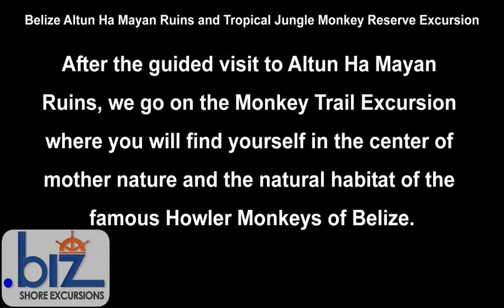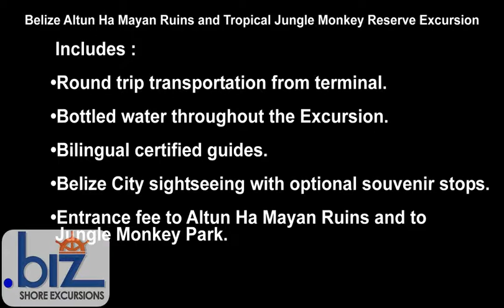Belize Altun Ha Mayan Ruins and Tropical Jungle Monkey Reserve Excursion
Altun Ha Mayan Ruins are located in the Belize District, about 30 miles (50 km) north of Belize City and about 6 miles (10 km) west of the Caribbean Sea.
"Altun Ha Mayan Ruins" is a modern name in the Mayan language, coined by translating the name of the nearby village of Rockstone Pond.

The largest of Altun Ha's temple pyramids, the "Temple of the Masonry Altars", is 54 feet (16 m) high. A drawing of this structure is the logo of Belize's leading brand of beer, "Belikin".
The site covers an area of about 5 square miles (8 km). The central square mile of the site displays remains of some 500 structures.

Archaeological investigations show that Altun Ha Mayan Ruins were occupied by 200 BC. The bulk of construction was from the Maya Classic era, c. 200 to 900 AD, when the site may have had a population of about 10,000 people. Around the year 900 there was some looting of elite tombs of the site, which some think is suggestive of a revolt against the city's rulers. The site remained populated for about another century after that, but with no new major ceremonial or elite architecture built during that time. After this the population dwindled, with a moderate surge of reoccupation in the 12th century before declining again to a small agricultural village.

The ruins of the ancient structures had their stones reused for residential construction of the agricultural village of Rockstone Pond in modern times, but the ancient site did not come to the attention of archaeologists until the year 1963, when the existence of a sizable ancient site was recognized from the air by pilot and amateur Mayanist Hal Ball.

Starting in 1965, an archaeological team lead by Dr. David Pendergast of the
Royal Ontario Museum began extensive excavations and restorations of the site, which continued through 1970. Among the discoveries is a large (almost 10 pounds, or 5 kilograms) piece of jade elaborately carved into an image of the head of the Mayan sun god, Kinich Ahau. This jade head is considered one of the national treasures of Belize.

After the guided Belize cruise excursion to Altun Ha Mayan Ruins, we go on the Monkey Trail Excursion where you will find yourself in the center of mother nature and the natural habitat of the famous Howler Monkeys of Belize.

Your guide will lead you through the jungle to get up close to these intelligent animals and you can see them getting interested in your visit! While hiking, the guide will also point out the different plants and their purpose for locals as food or medicine and explain the unique ecosystem.